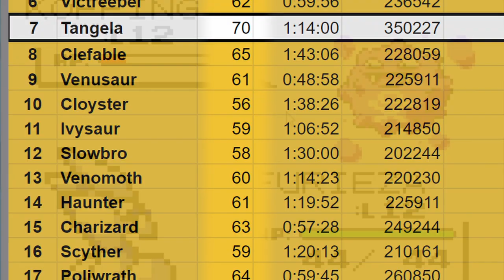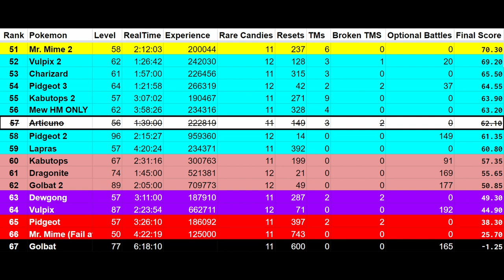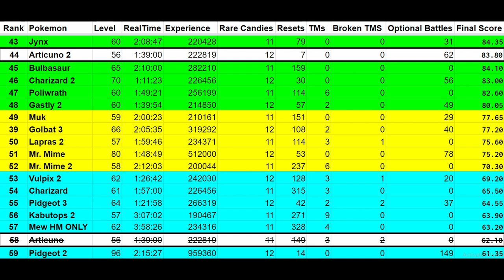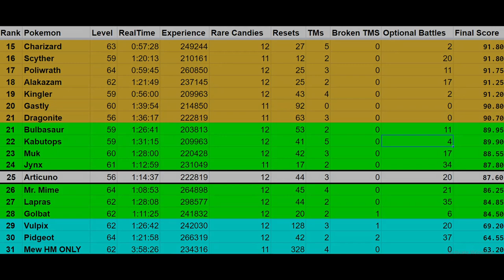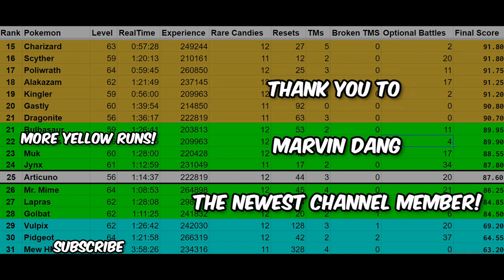Is Articuno really legendary in Gen 1?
Articuno is a Legend. It starts the game with Ice Beam, and basically crushes the early game. But can it beat the game on Minimum Battles? Does it need TMs? Will it's slow level group and shallow movepool keep it from beating the game?

Process:
Every Pokemon goes through 3 separate tests:
  1. Minimum Battles
  2. No TMs
  3. Optimization for score on the tierlist

Rules:
 1. 0 DVs (Worst Possible Stats).
 2. No Items in Battle.
 3. No Stat Boosting Vitamins (HP Up, Carbos, Iron, Calcium, Protein).
 4. No other Pokemon in battle (HM Mules allowed outside of battle).
 5. Timer STARTS when I select New Game, and ENDS when "Hall of Fame" displays below the Pokemon we are running.
 6. Required Battles are the 65 battles that cannot be avoided without glitches (See Jrose11's original Minimum Battles video.
 7. Pokedoll Glitch is a glitch and therefore banned.
 8. Brock Through Walls is banned.
 9. Badge Boost Glitch is allowed without restrictions.
10. Save states for routing and catching HM Pokemon only.
11. No wild encounters, except to catch HM pokemon.

Scoring:
-Pokemon Starts with a score of 100 points.
-Minus 0.1 points per reset (10 resets = 1 point)
-Minus 0.25 points per optional battle (4 optional battles = 1 point)
-Minus 1 point per TM (Excluding Broken TMs)
-Minus 10 points per Broken TM (Double Team, Substitute, Mimic, Rest, Bide, Toxic)

*For why these TMs are Broken, watch my Level 5 No EXP Solo Challenge Series, where even Bide helped Level 5 Pokemon Solo the ENTIRE GAME!*

~~RBY Pokemon Challenges Community~~

The channel is now 1 year old! Thank you all for your support! We went from 0 Subs on 8/17/2021 to 2372 subs today! I am hoping to keep growing and improving this year!